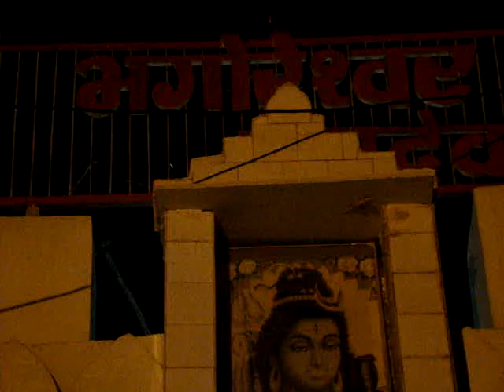Holi BANSWARA 11